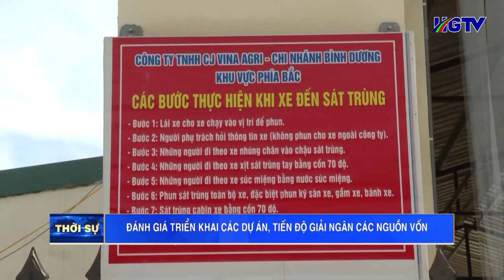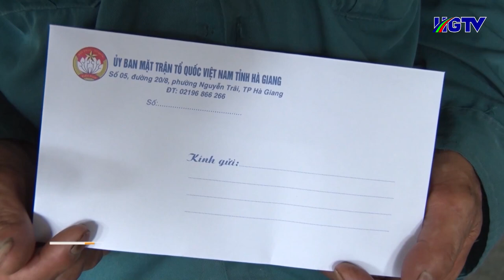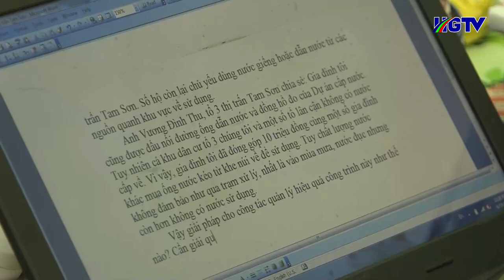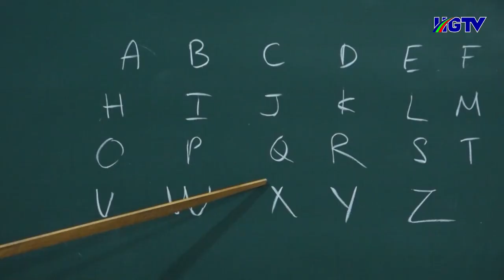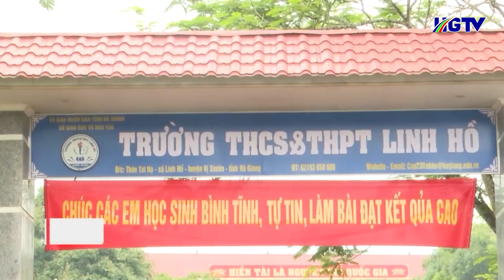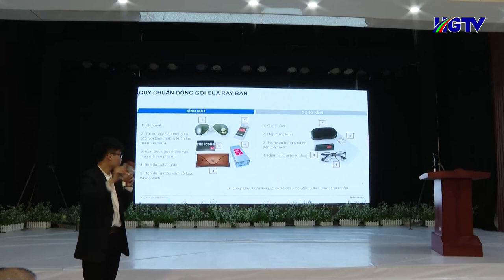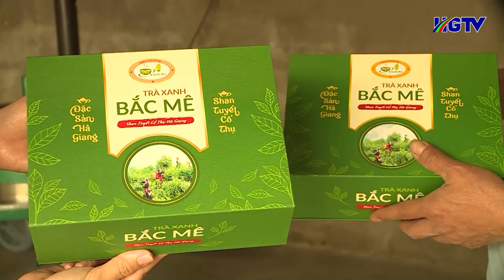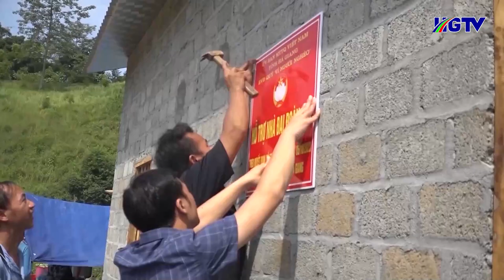Thời sự tối Hà Giang - Ngày 19/6/2024